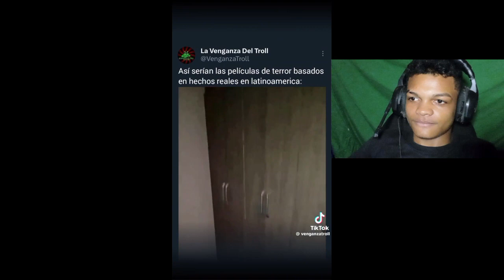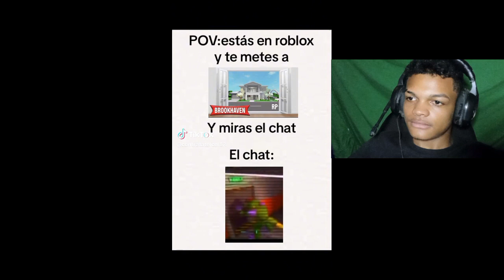TIKTOKS INCREIBLES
viendo tiktoks para pasar el rato
Gracias al suscriptor Cesar por ser el primeroo en mandar.